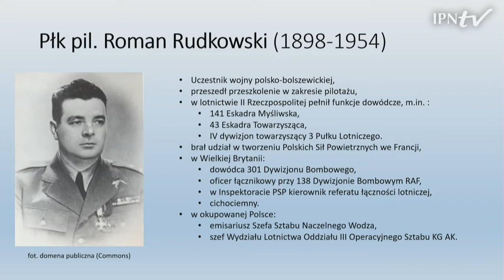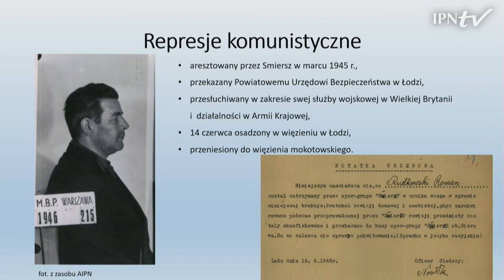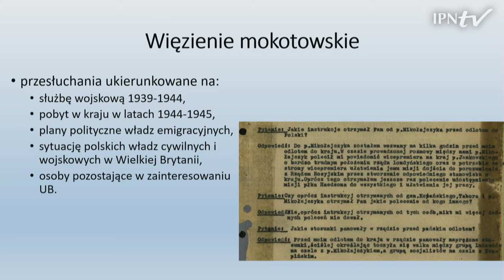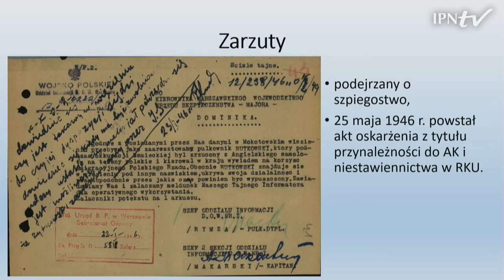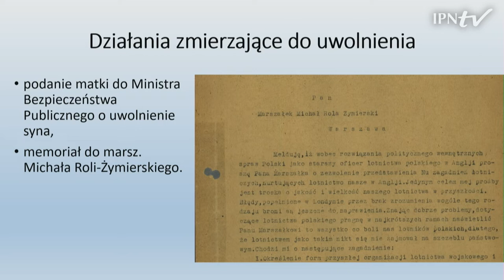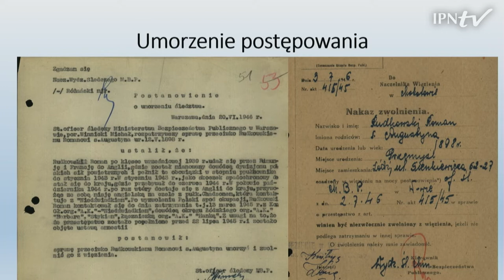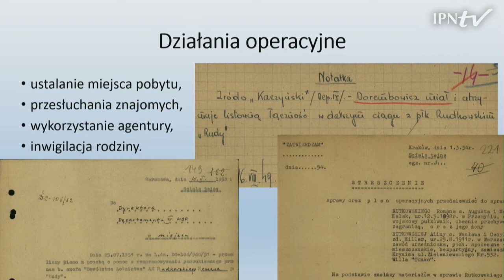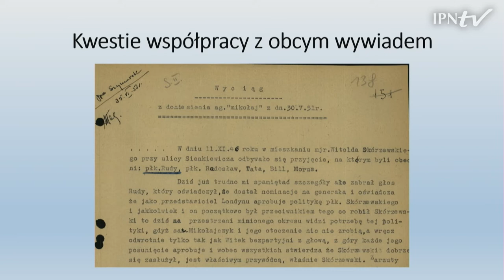Działalność wywiadowcza i szpiegomania na terenie Polski „ludowej” – konferencja naukowa [PANEL 3]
▶ Jakimi pobudkami kierowały się osoby podejmujące misje wywiadowcze w ramach wywiadu emigracyjnego ❓ W jaki sposób preparowano dowody „działalności szpiegowskiej”❓ W jaki sposób prowadzono sprawy operacyjne wobec osób podejrzewanych o szpiegostwo ❓ Jak wyglądały gry wywiadowcze bezpieki skutkujące rozbiciem siatek wywiadowczych ❓ 📺 OBEJRZYJ trzeci panel konferencji naukowej „Działalność wywiadowcza Polaków i polskiego wywiadu emigracyjnego po 1945 roku na terenie kraju”   i dowiedz się więcej❗

0:00 📋 Program:
1:25 Misja wywiadowcza kpt. Jerzego Lewszeckiego: dr hab. prof. KUL Tomasz Panfil (Biuro Edukacji Narodowej IPN w Warszawie Samodzielna Sekcja Programowa; Katolicki Uniwersytet Lubelski)
29:17 Sprawa operacyjna krypt. „Rudy”. Inwigilacja Romana Rudkowskiego – pilota PSP podejrzanego o współpracę z wywiadem emigracyjnym: dr Anna Marcinkiewicz-Kaczmarczyk (Wydział Badań i Edukacji Archiwalnej Archiwum IPN) oraz Wiesław Kaczmarczyk (Biuro Rzecznika Prasowego IPN)
52:12 Echa i opinie obywateli w sprawie procesu „ośrodka dywersyjno-szpiegowskiego” biskupa Czesława Kaczmarka zawarta w meldunkach agenturalnych WUBP w Krakowie: dr Paweł Glugla (badacz niezależny)
1:18:55 dyskusja

🗣️ Informator o osobach skazanych za szpiegostwo w latach 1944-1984, opracowany przez Biuro „C” MSW zajmujące się prowadzeniem ewidencji operacyjnej głównie na potrzeby Służby Bezpieczeństwa  zawiera setki nazwisk osób skazanych za działalność wywiadowczą. W latach 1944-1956  pod zarzutem szpiegostwa skazano ponad 1800 osób. Celem konferencji jest zaprezentowanie szczegółowych badań dotyczących przykładów faktycznej powojennej działalności wywiadowczej, a także gier operacyjnych bezpieki mających za zadanie preparowanie dowodów w śledztwach, tak aby przy odpowiedniej interpretacji stały się pretekstem do skutecznego skazania niewygodnych dla komunistycznej władzy osób.

Produkcja: Oddział IPN w Warszawie.